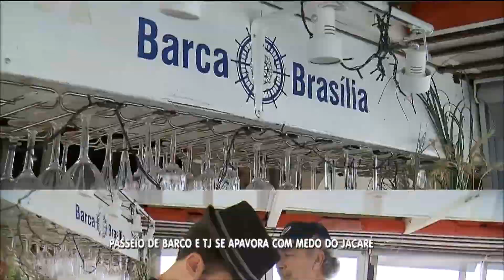Barca Brasilia recebe TJ da Record para um mergulho.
Passeio na Barca Brasilia com o TJ da TV Record. Momentos inesquecíveis. O passeio no Lago Paranoá na Barca Brasília é sempre memorável. Só quem passou pela experiência sabe estabelecer a diferenciação. Um passeio com banho é vivencial. Além de conhecer Brasilia por ângulos inusitados e diferenciados, você interage com um lago urbano que possibilita a pratica de todo um conjunto de atividades. Participe de nossa programação! Conheça Brasília por outros ângulos, acesse e veja as opções de passeios que temos para lhe oferecer.